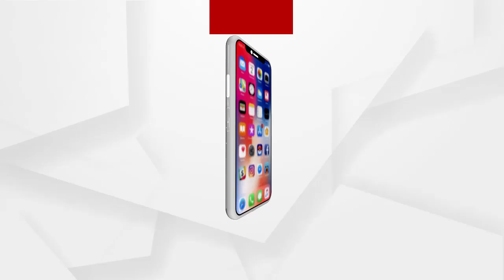Snake fight between a cobra and sand boa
ବିଷ ଧର ନାଗକୁ ପାଣି ପିଆଇଲା ବିଷ ହୀନ ସ୍ୟାଣ୍ଡ ବୋଡା
ଯାଜପୁର ଜିଲ୍ଲା ବଡ଼ଚଣା ଥାନା ଅନ୍ତର୍ଗତ କୁଳହରିପୁର ଗ୍ରାମରେ ଏକ ଅଦ୍ଭୂତପୂର୍ବ ଘଟଣା ଦେଖିବାକୁ ମିଳିଲା । ରାସ୍ତା କଡରେ 2 ଟି ସାପ ପରସ୍ପରକୁ ଆକ୍ରମଣ କରି ପଡ଼ିଥିଲେ । ଗୋଟିଏ 4 ଫୁଟ ଲମ୍ବର ନାଗ ସାପ ଅନ୍ୟ ଏକ ଛୋଟ କମନ ସ୍ୟାଣ୍ଡ ବୋଡା ବା ବାଲି ବୋଡା ସାପକୁ କାମୁଡି ଧରିଥିବା ବେଳେ, ସେଇ ଛୋଟ ସାପ ଟି ମଧ୍ୟ ନିଜର ଲାଙ୍ଗୁଡରେ ନାଗର ବେକକୁ ଗୁଡେଇ ଦେଇଥିଲା.